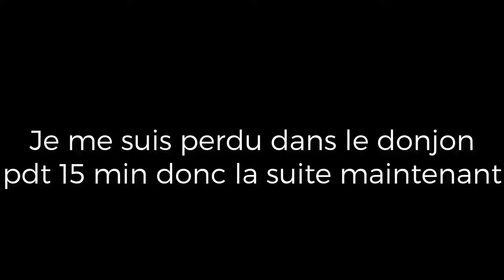Let's play Breath of Fire Episode 13 : La Crypte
Ya trop de monstres dans le jeu!